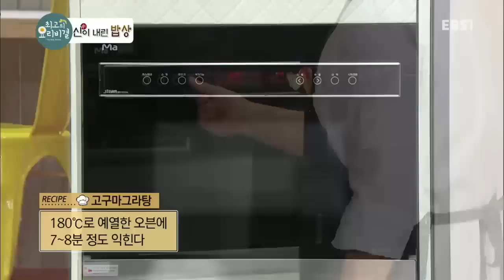최고의 요리비결 플러스 - [신이 내린 밥상] 고구마그라탕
신이 내린 밥상, 고구마그라탕

월,화- 신이 내린 밥상
매주 한 가지 건강 주제에 맞는 최고의 건강 식재료를 선정!
건강 지키고 맛도 살리는~ 다양한 조리팁을 공개한다.

수- 완판 10분 레시피
며느리도 모르게 만든다는 맛집의 숨은 비법 대공개!
쉽게 간편한 맹기용 셰프만의 완판 공식을 소개한다.

목,금- Best 코너
요리 전문가가 분야별 요리의 가장 인기 있는 베스트 메뉴 공개!
TV만 보고도 쉽게 따라할 수 있도록 상세하게 전달한다.